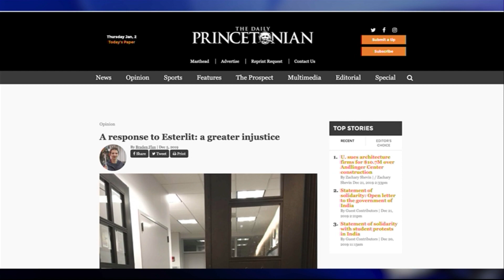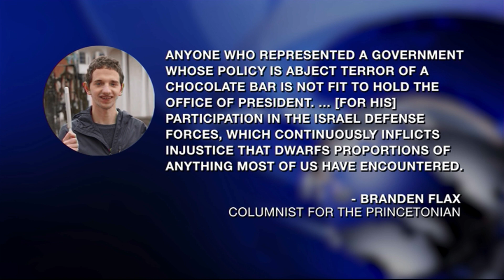In The News: Princeton Antisemitism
David Esterlit, a Princeton student who ran for student government president, discusses how he was criticized for having served in the IDF.  With Mark S. Golub